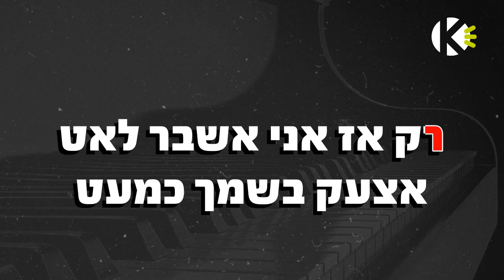כשאחר - אייל גולן - שרים קריוקי - בליווי פסנתר (בנות)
להקלטה על גבי הפלייבק, או הפקה מלאה (סינגל מקצועי) , ניתן ליצור קשר :
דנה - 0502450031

אוהבים לשיר עם אייל גולן? שירו קריוקי באפליקציה! עכשיו להורדה חינם!!!

מילים לשיר - כשאחר - אייל גולן - שרים קריוקי
מילים: נועם חורב
לחן: רותם כהן

כשאחר יסתנוור מהאור שבעינייך
יטעם את הטעם של שמך
יחבק וישתיק בשתי ידיו את כל פחדייך
כשאחר יתעורר לצידך
כשאחר יבין את כוחן של הדמעות
ישבר בצל של בכייך
יתקרב וילחש לך את כל הסודות
כשאחר יאחז בידך

רק אז אני אשבר לאט אצעק בשמך כמעט
כשאחר יתאהב ויגלה אותך
אחכה רק לך גם אם אהיה לבד
כי אינני יכול אינני יכול בלעדייך

כשאחר יקנא לך מרוב אהבה
לאט ישתנה בשבילך
יכאיב לעצמו כשאת קצת עצובה
כשאחר יגור בליבך
כשאחר יבקש אז ברגע מתוק
רק לחיות את חייו לצידך
אז אני אתפרק לבד וקצת רחוק
כשאחר יזדקן לצידך

רק אז אני אשבר...